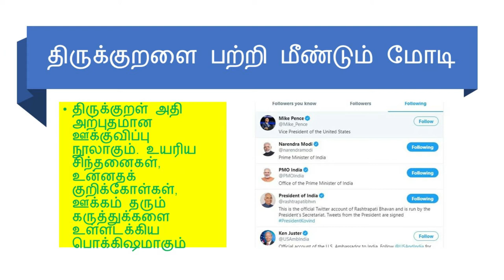திருக்குறள் மீது தீரா காதல் கொண்ட பிரதமர்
தெய்வப்புலவர் திருவள்ளுவரின் எழுத்துக்கள், நம்பிக்கையும் ஒளியும் பரப்பிடும் வல்லமை வாய்ந்தவை. இந்தியா முழுதிலுமுள்ள இளைஞர்கள் பலரும் திருக்குறளைப் படித்துப் பயனுருவர் என நம்புகிறேன்.
திருக்குறள் அதி அற்புதமான ஊக்குவிப்பு நூலாகும். உயரிய சிந்தனைகள், உன்னதக் குறிக்கோள்கள், ஊக்கம் தரும் கருத்துக்களை உள்ளடக்கிய பொக்கிஷமாகும்விட்டர் பதிவில், சமஸ்கிருதத்தை விட தமிழ் பழமையானது -பிரதமர் நரேந்திர மோடி
திருக்குறளை குஜராத்தி மொழியில் வெளியிட செய்த பெருமை மோடிக்கே சேரும்.